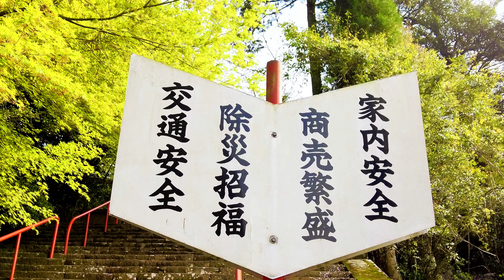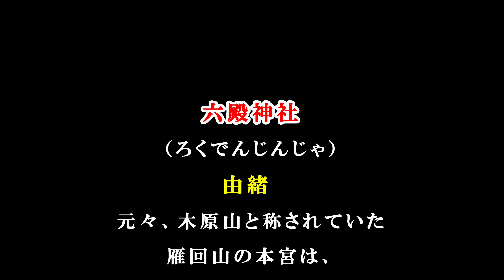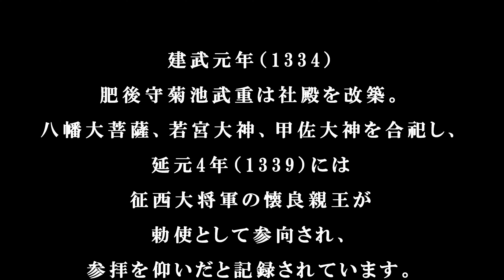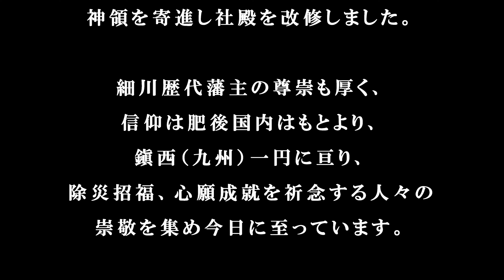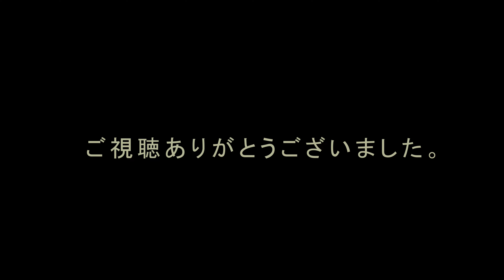六殿大明神【六殿神社】熊本県熊本市『家内安全、開運招福、厄災除け、商売繁盛などの御利益』【九州の神社・パワースポット】4K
【六殿神社】熊本県熊本市【神社・パワースポット】4K

由緒
元々、木原山と称されていた雁回山の本宮は、
後白河天皇の御代（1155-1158）、
保元の乱での強弓で名高い平安時代末期の武将
鎮西八郎為朝（源為朝）が木原城に居城の折、
阿蘇宮を崇敬し、西国安鎮祈願の遙拝殿を立てたのが
始まりと伝えられてます。

その後、治承2年（1178）
高倉天皇の勅願にて鎮西地方の鎮護の宮として
本宮創建の御綸旨を賜り、時の内大臣の平重盛が、
緑川沿いの菰江の地に着船。

阿蘇大明神、天照皇大神、埴安姫神、諏訪大明神、
氷川大明神、稲荷大明神を総称して六殿大明神と号し、
木原明熊に仮宮を建てたのが六殿神社の創建です。

寿永元年（1182）肥後守菊池隆直を社殿造宮の任にあたらせ給い、
直ちに木原山麓の現在地に御社殿を造営し、神領750町を寄進。

更に神護寺として円福寺（不動明王ほか5体安置）を建立し、
社僧20人をつかわしてその任に当たらせました。

建武元年（1334）肥後守菊池武重は社殿を改築。
八幡大菩薩、若宮大神、甲佐大神を合祀し、
延元4年（1339）には征西大将軍の懐良親王が勅使として参向され、
参拝を仰いだと記録されています。

天文18年（1549）宇土城主の名和伯蓍守顕忠は、
宝殿の建立をはじめ、飛騨国より名番匠の甚五左衛門を招いて
「釘無しの門」とも称される楼門を奉建しました。

明治40年（1907）に特別保護建造物として、
熊本県で最初に国指定重要文化財の指定を受けています。

天正16年（1589）には、
キリシタン大名の小西行長が宇土城城主となり、
領内の社寺を焼討します。

本宮は、勅願社の故を以って
その神域を懼れ火難はまぬかれたものの、神領や宝物は掠奪され、
社内は乱妨狼藉を極め、本地堂等を焼失し、
円福寺本尊は山中に隠され、木原不動奥の院として奉安されます。

慶長5年（1600）加藤清正は、
本宮に於て宇土城攻略の戦捷祈願をなし、その制札を立て、
乱妨を禁じ、神領を寄進し社殿を改修しました。

細川歴代藩主の尊崇も厚く、
今も尚、奉納の絵馬や安泰祈願大灯籠が現存し、
一般庶民の信仰は肥後国内はもとより、
鎭西（九州）一円に亘り、除災招福、心願成就を祈念する人々の、
心のよりどころとして、神威益々広大に崇敬を集め
今日に至っています。

御祭神

阿蘇大明神（あそだいみょうじん）
天照皇大神（あまてらすすめおおかみ）
埴安姫神（はにやすひめのかみ）
諏訪大明神（すわだいみょうじん）
氷川大明神（ひかわだいみょうじん）
稲荷大明神（いなりだいみょうじん）
を総称して六殿大明神と号す。

配祀神

八幡大神（はちまんのおおかみ）
若宮大神（わかみやのおおかみ）
甲佐大神（こうさのおおかみ）
山王権現（さんのうごんげん）
熊野権現（くまのごんげん）
妙見大神（みょうけんのおおかみ）

御利益
家内安全、開運招福、厄災除け、商売繁盛など

鎮座地
熊本市南区富合町木原２３７８

阿蘇神社三社【平山阿蘇神社・大津山阿蘇神社・筑後乃国阿蘇神社】

【石藤崎八幡宮・東山若宮神社・南島日吉神社】

熊本地震の甚大な被害から復旧が進む【木山神宮】
初代神武天皇～第29代欽明天皇を祀る【津森神宮】

【白山姫神社】熊本県阿蘇郡西原村

「清和文楽」発祥の地【大川阿蘇神社】

日本一のミニ鳥居【粟嶋神社】熊本県宇土市

鶴岡八幡大神【河尻神宮】熊本県熊本市

大物主大神【別所琴平神社】熊本県熊本市

【小旛八幡宮・代継宮】熊本県熊本市

筋の神様【立田阿蘇三宮神社】

三寳荒神【西浦荒神社・総社宮】

宮本武蔵が「五輪書」を書いた洞窟
【霊巌洞・五百羅漢（雲巌禅寺）】

延喜式内社【国造神社】熊本県阿蘇市の神社

熊本地震から復旧中【金峯山神社(金峰山神社)】熊本県熊本市

【河内阿蘇神社】熊本県熊本市の神社

【野原八幡宮】熊本県荒尾市の神社

日本三大妙見の一つ【八代神社(妙見宮)】熊本県八代市の神社

【塩屋八幡宮】熊本県八代市の神社

【天之御中主神】妙見神渡来の地【竹原神社】熊本県八代市の神社

肥後国二宮【甲佐神社】熊本県上益城郡甲佐町の神社

熊本県(九州？)内唯一の【八咫烏神社】
熊本市最古の神社【健軍神社】熊本県熊本市の神社